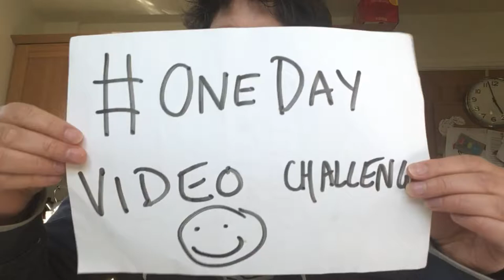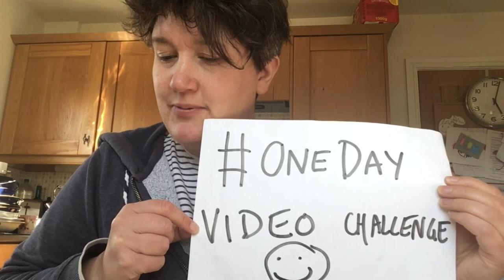One Day Video Challenge Invitation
Hello!
I’m Katy Rose Bennett and I hope you’re keeping safe wherever you are.

I am releasing a single – a song called ‘One Day’ – at the beginning of July 2020 and I would really love your help.
I wrote this song several years ago and it was initially released in 2016 but it will also feature in an album I’m releasing in October 2020 called ‘Where Does It Hurt? An Introduction to Katy Rose Bennett’. This album will feature a couple of new songs but mostly songs from my back catalogue. It’s a kind of retrospective introduction to my work as a songwriter.

So, back to One Day. I originally wrote this song about feeling mentally trapped, trapped in my own mind, and about not knowing how long that feeling would last. Luckily it didn’t’ last forever. The lyrics (which you can read below) seem strangely pertinent at this uncertain time of lockdown and social distancing in which we find ourselves.

I need your help! I am making a music video for the song and was thinking that anyone who’d like to, anywhere in the world, could contribute to this video from their own homes. One of the new, positive experiences I’ve had during the lockdown is making videos – videos of songs of mine and songs by other people, collaborative videos with friends and birthday song videos.

So, what would I like you to do?
1. )and look at/ think about the lyrics (below)
2. Make a little film of yourself dancing/acting/miming/creatively responding to the song (with the song playing in the background).
3. Send your video to me by 5pm on May 29th 2020 via WeTransfer – go and put in the ‘Email to’ box, upload the video and state your name and the words One Day clearly in the message box. I will then edit all the videos I receive (or as many as possible) to create a unique music video for this song!

Rules:
1. Videos can be as short as a few seconds or the length of the whole song
2. No rude, offensive or inappropriate content.
3. No children to feature in a video unless their guardians give express consent for them to be featured in the video.
4. By submitting your video, you give consent for the video to be shared publicly via various social media platforms including but not limited to YouTube, Facebook, Twitter and Instagram.
5. By submitting your video, you give me permission to contact you via email in relation to the video.

So, you have two weeks! Be as creative as you like! Thank you in advance!
I will release the video at the start of July using the hashtag OneDay . I hope this provides you with some kind of distraction as we navigate our way through this strange, uncertain time.

One Day – Katy Rose Bennett

When I woke up this morn, it was before the army of darkness
For a brief few moments, I thought I was free again
Then my body was shackled, shackled by something within me
And those branches look like prison bars through my window pane

And is this just for one day
Or is this forever?
I don’t know if I can stay
With no means of escape

When I walked through the park with my friend and her baby beside me
For a couple of hours, I thought I was free again
Then my head started pounding, pounding that rhythm of demons
If I stare at that river, I swear it will pull me in

Dad, let’s drive to the hills
Let’s stride to the top
With the city on one side
Mountains to the right
Help me take a look at my life
In the wide open sky
Wide open
Wide open

And I knew that one day soon I’d be free again

… I know that I have to stay

Written on one day in February 2012